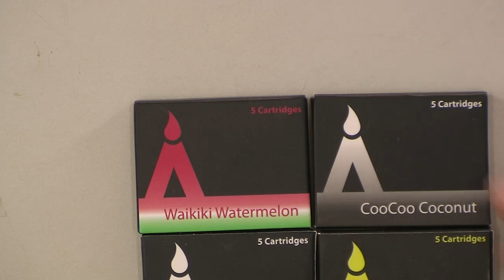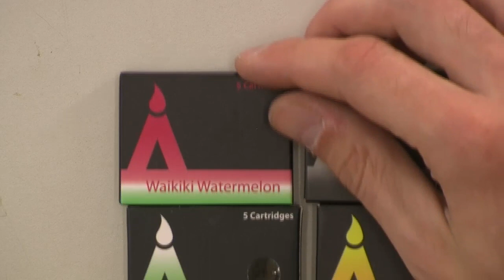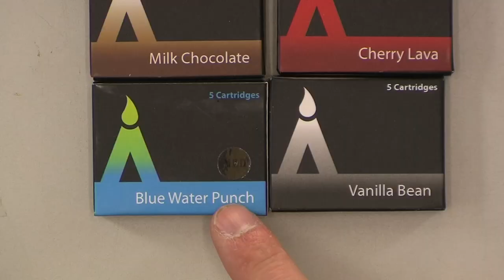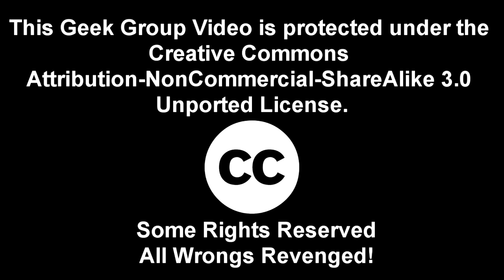E-Juice Fundamentals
As part of our series on Electronic Cigarettes Chris Boden covers the basics of E-liquid.